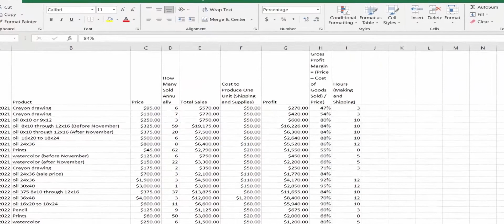How Artists Spend/Use The Work Week